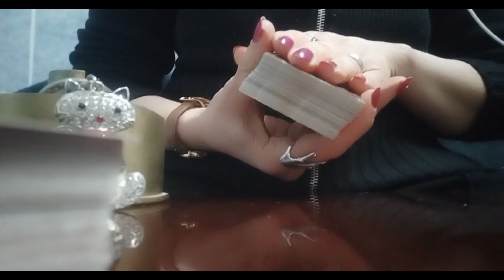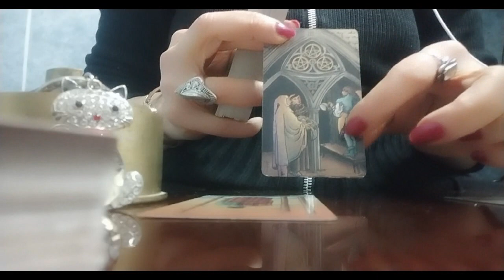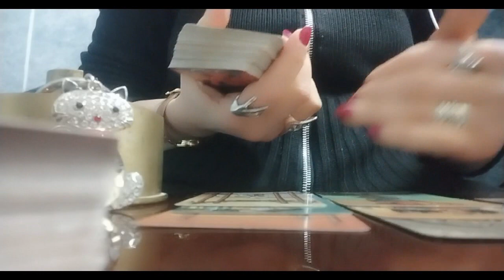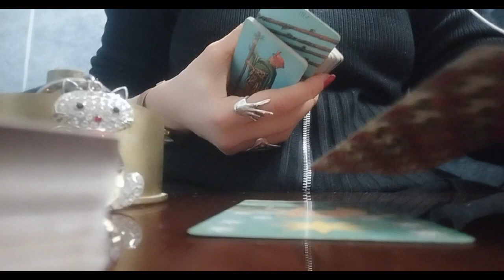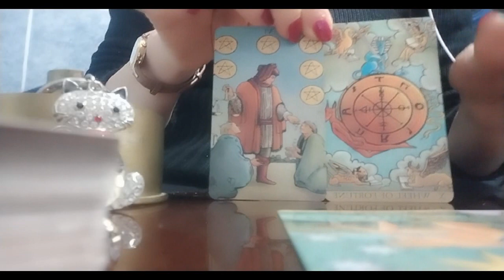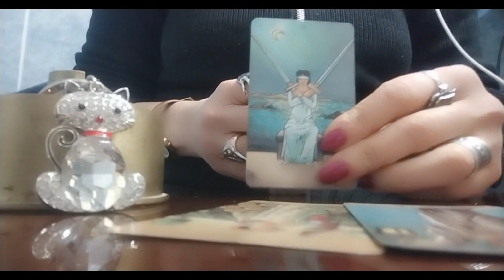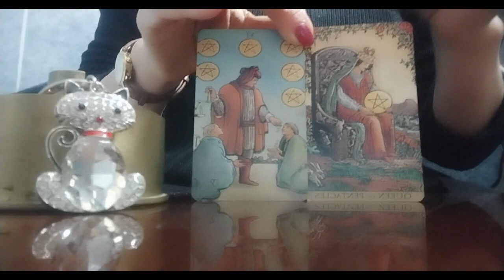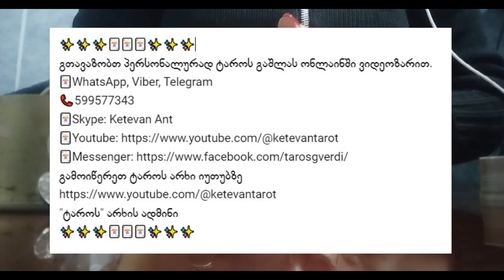ტაროს გაშლა ურთიერთობის აღგენაზე/გულნატკენი პარტნიორის შემორიგებაზე🃏🃏🃏✨✨✨🃏🃏🃏